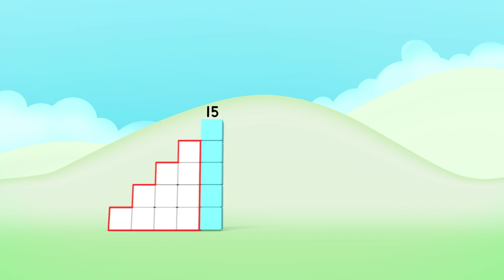Numberblocks - Eleven to Fifteen! | Learn to Count | Learning Blocks